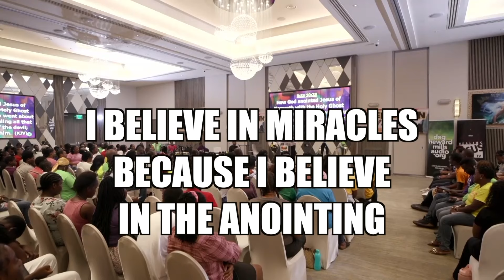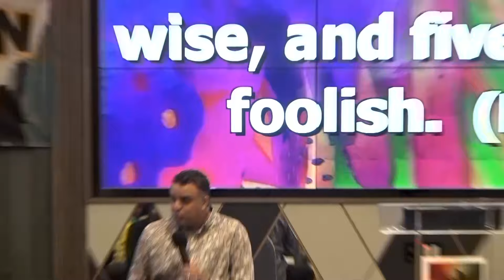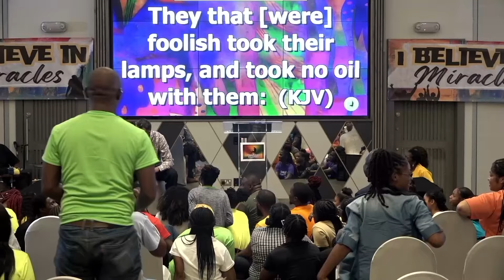I Believe In Miracles Because I Believe in The Anointing| Castries, St Lucia | Dag Heward-Mills|2024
Experience the power of faith and miracles at this life-changing camp meeting in Castries, St. Lucia! In this prophetic message, Evangelist Dag Heward-Mills reveals how believing in the Bible opens the door to supernatural miracles. Through deep biblical teachings and powerful prayers, you'll discover how God's Word ignites your faith to experience the miraculous in your life.

Join us as we delve into the truth that miracles are not just for the past—they are for today! If you believe in the Bible, then miracles are within your reach. Don’t miss this anointed message that will inspire you to live a life full of faith, breakthroughs, and divine encounters.

Or Text: LCI (Amount) FLOW to 45777